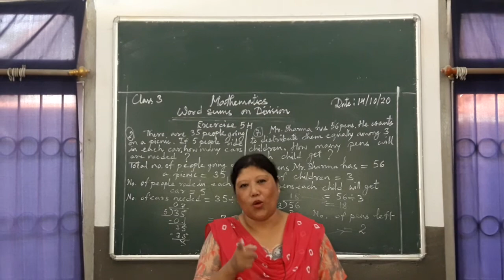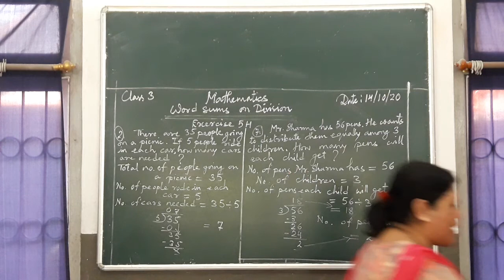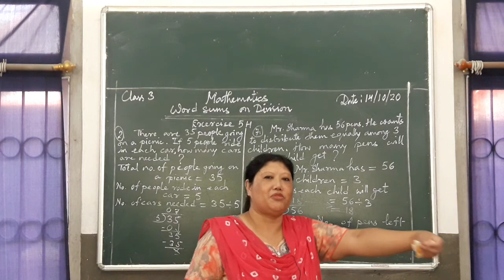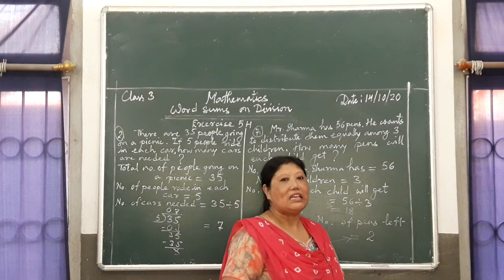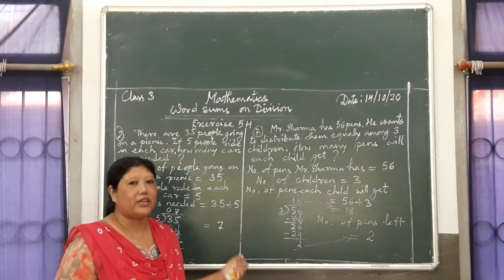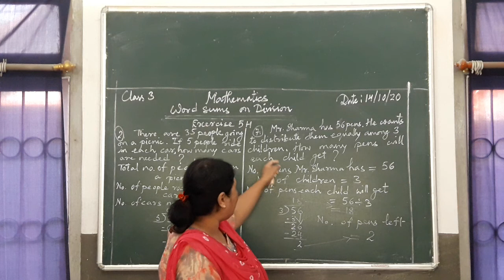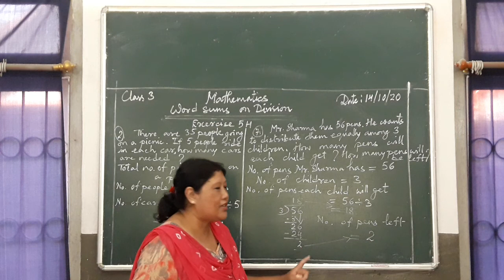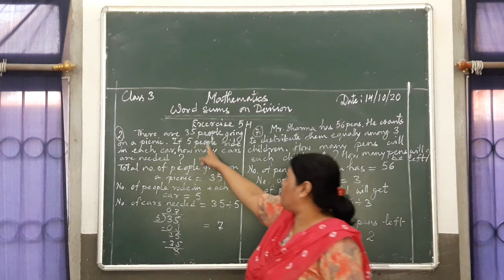Class 3 Mathematics Chapter 5 - Division - Part 6 - Words Sums on Division